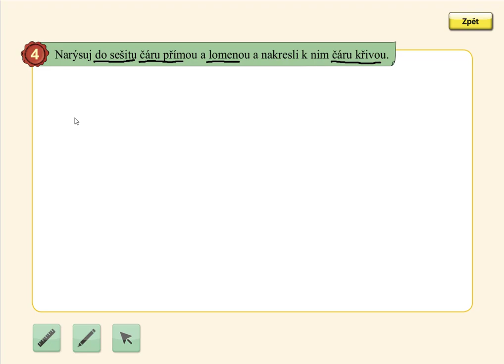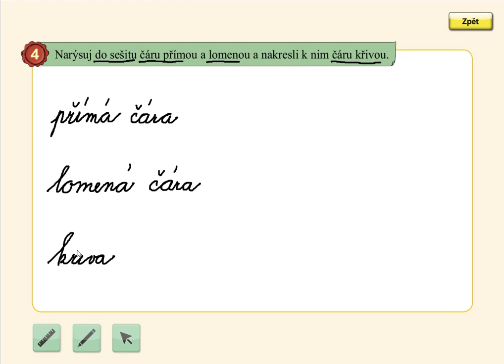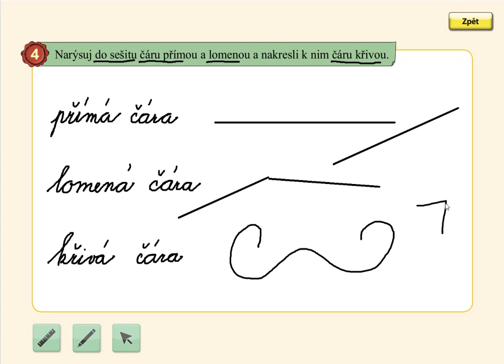Geometrie (druhy čar), MATÝSKOVA MATEMATIKA 4. DÍL - POČÍTÁME DO DVACETI, str. 25, cv.4